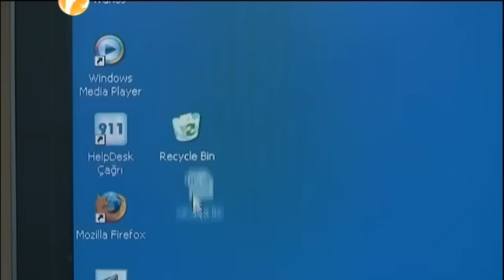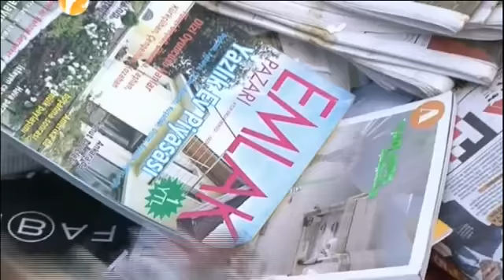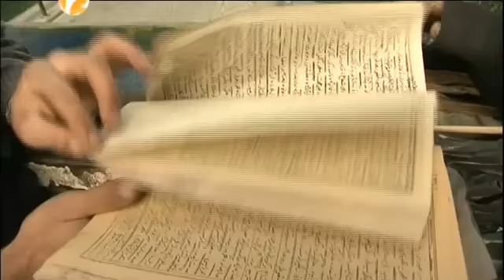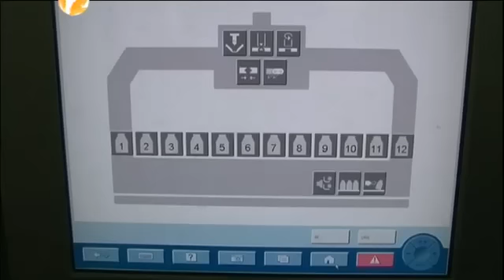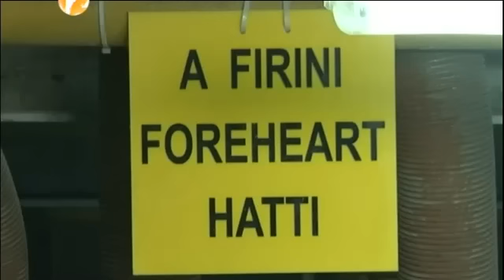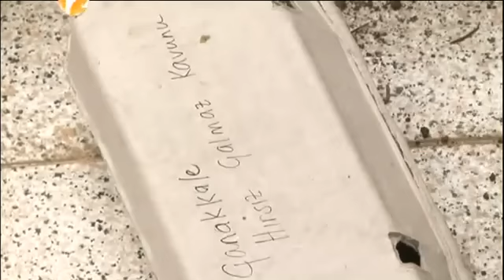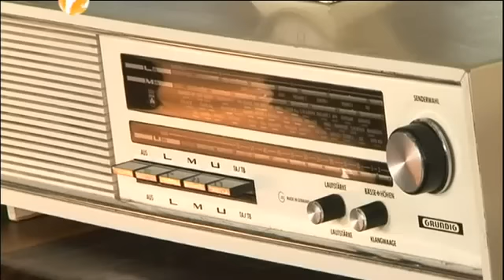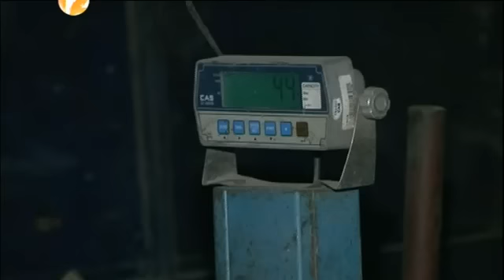çöp adam..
iz tv (2010)
yapım sorumlusu: öykü yağcı

Bir adam günde 2 kg. çöp üretir. Günde 2 kg çöp, ayda 60 kg çöp demektir. 60 kg ise, bir adam eder: "Çöp Adam"... Her birimiz, bir ayda kendi ağırlığımız kadar çöp üretiyoruz. Peki bunca çöp nereye gidiyor? Bugün dünya ekonomisinin kalbine yerleşen, ithalatıyla üçüncü dünya ülkelerini yeni bir köleliğe sürükleyen çöp, aslında geç fark edilmiş bir küresel aktör. Her gün ayırdığımız yemek artıkları, kullanmadığımız elektronik ürünler ve okuyup attığımız gazeteler, paranın hüküm sürdüğü bir dünyaya geri dönüyor. Çöp, yeni dünya düzenine ayak uyduruyor! Bir yandan ondan kurtulmaya çalışırken, diğer yandan onu geri kazanmaya çalışıyoruz. Bir yandan doğayı çöplerle kirletirken, diğer yandan çöpler yoluyla doğayı kurtarmaya çalışıyoruz. Çöp, yok etmeye çalıştığımız bir tehdit mi, yeni keşfedilen değerli bir maden mi? Çöp toplayıcılardan milyon dolarlık çöp ihalelerine, geri dönüşüm süreçlerinden moda tasarımlarına kadar çöpün ekonomik yolculuğu...